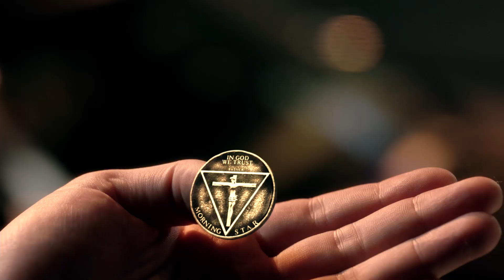Lucifer | The Complete First Season Trailer | Warner Bros. Entertainment